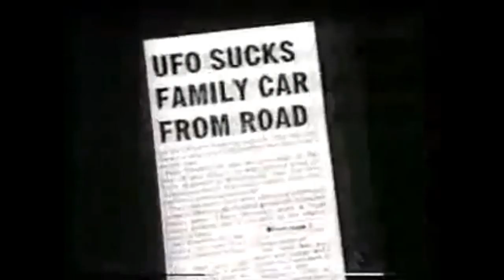1950s U.S UFO Flap - Colonel William T. Coleman - Project Blue Book Cover-Up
Video Segment - KTLA UFO Cover-Up Live Oct 15 1988

There is also supporting evidence that they were trying their best to get the number of unknowns down to a minimum. Secondly, they were also highlighting the explained reports and ignoring the unknowns according to the other Blue Book Director Ruppelt.

    ...Moreover, reports of unidentified flying objects which could affect national security are made in accordance with JANAP 146 or Air Force Manual 55-11, and are not part of the Blue Book system (Atch 10). The Air Force experience therefore confirms the impression of the University of Colorado researchers "that the defense function could be performed within the framework established for intelligence and surveillance operations without the continuance of a special unit such as Project Blue Book."

    ...Termination of Project Blue Book would have no adverse effect on Air Force operations or research programs.

    ...Termination of Project Blue Book would leave no official federal office to receive reports of UFOs. However, as already stated, reports of UFOs which could affect national security would continue to be handled through the standard Air Force procedures designed for this purpose.

Only show the solved cases to the public:

    ...It was the typical negative approach. I know that the negative approach is typical of the way that material is handed out by the Air Force because I was continually being told to "tell them about the sighting reports we've solved—don't mention the unknowns." I was never ordered to tell this, but it was a strong suggestion and in the military when higher headquarters suggests, you do.

-The Report on Unidentified Flying Objects, by Edward J. Ruppelt, Air Force Director of Project Grudge and Blue Book [1956] - Chapter 5, page 62.

J. Allen Hynek, astrophysicist and scientific advisor to UFO studies for the government, on the incompetent downplaying of reports

And here is the original press release in 1955 on Project Blue Book Special Report 14 in which the government cherry picked a very small section of the study to suggest that only 3 percent of sightings were unknowns, yet their own report stated that a total of over 20 percent were unknown, and the higher the quality of case, the more likely it could not be explained. A full one third of their excellent cases were unknowns, something they did not want the public to know about. Misleading press release

The media was sometimes only quoting very small sections of the already misleading press release, giving out the implication that the unknowns were 3 percent. Example

And here is information on the Robertson Panel that recommended a training and debunking program. First show a mysterious sighting, then debunk it, over and over to reduce public interest

Clinical Medical Acute & Subacute Field Effects on Human Dermal & Neurological Tissues:
/Catalogue_of_200_Type_I_UFO_Events_in_Spain_and_Portugal.pdf
29 March 2010 ICOD: 1 December 2009 DIA-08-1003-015  Advanced Space Propulsion Based оп Vacuum (Spacetime Metric) Engineering: